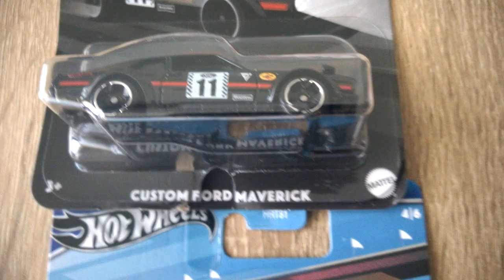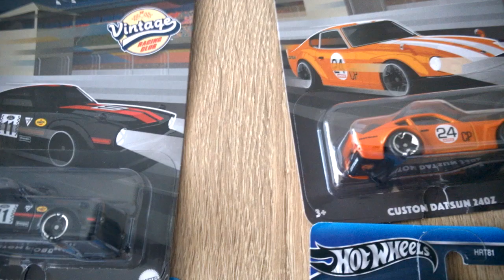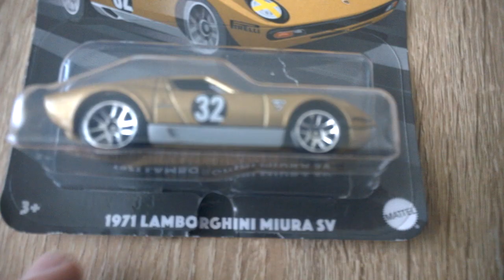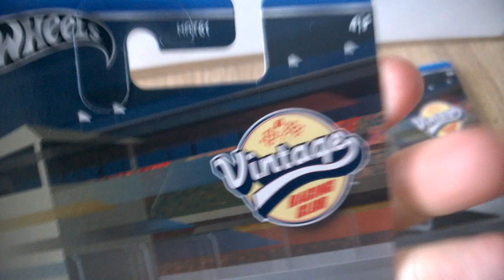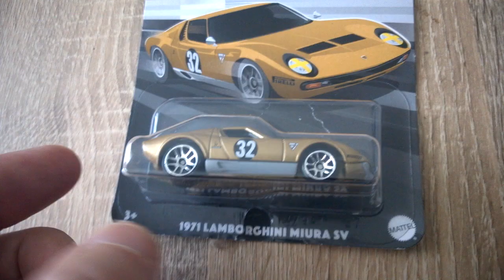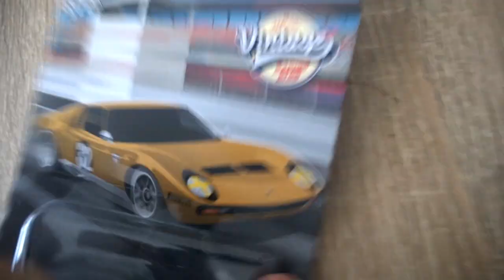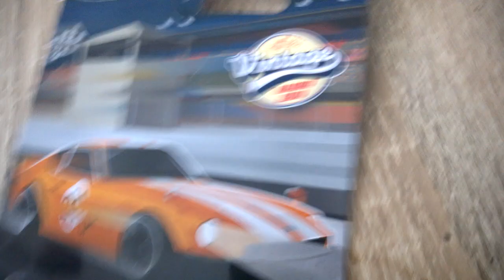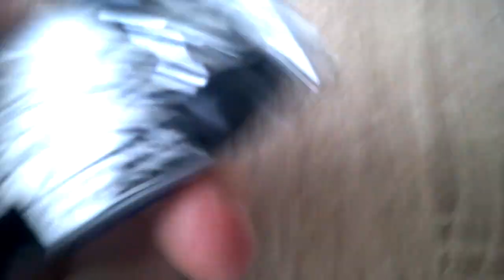Prezentare serie Hotwheels Vintage Racing Club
Custom Ford Maverick
Lamborghini Miura
Custom Datsun 240Z
1962 Corvette